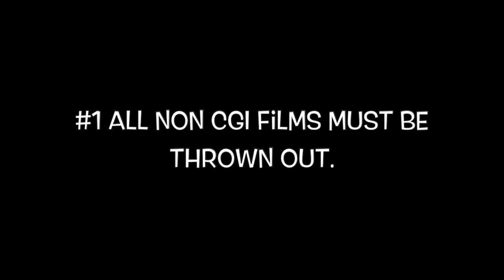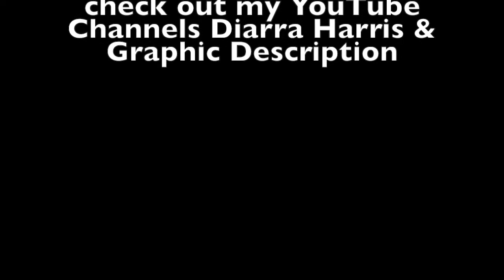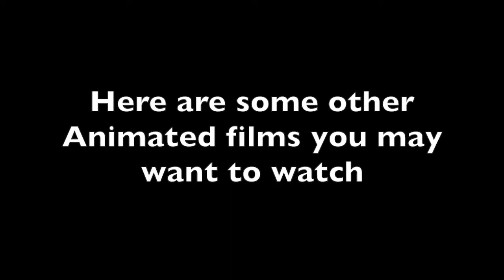LET'S TALK: About The Animated Films for OSCAR 2015